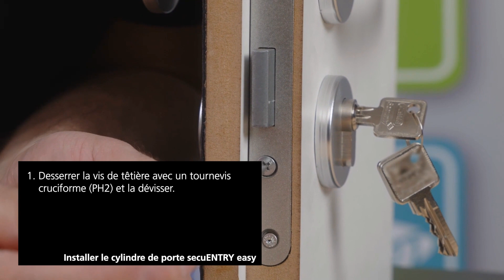BURG-WÄCHTER pros : monter le Smartlock secuENTRY easy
Avec la serrure électronique secuENTRY easy, vous n'avez plus besoin de clé ! Vous ouvrez le Smartlock 7601 PIN ou 7602 FP moderne de BURG-WÄCHTER en toute simplicité par empreinte digitale, code, application BURGsmart ou radiocommande. Dans cette vidéo, les professionnels de BURG-WÄCHTER montrent comment monter rapidement et facilement secuENTRY home.